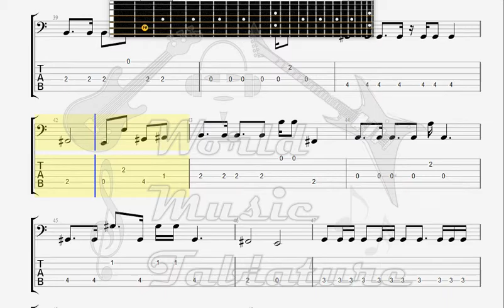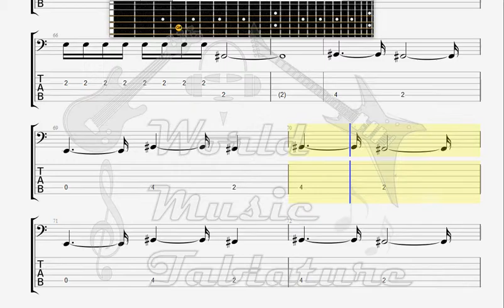Dream Theater Another Day BASS GUITAR TAB